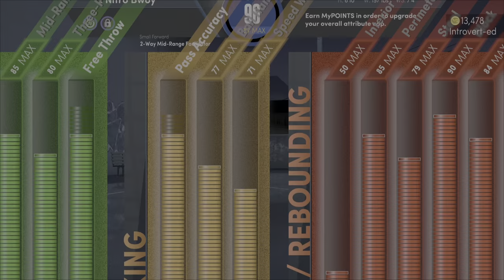GLITCHED 6’10” “Shot Creator” is MAGNIFICENT‼️ | NBA 2K22